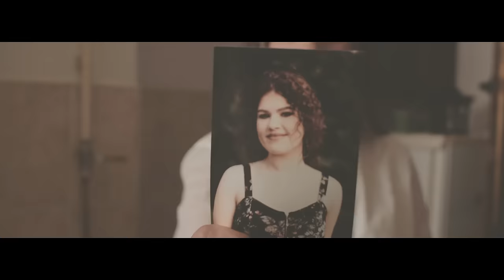Ajsa Kapetanovic - Sine moj - (Official Video 2022)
🎵Muzika: Krstić Rade Radivoje
📜Tekst: Biljana Vujović
️️🎹Aranžman: Krstić Rade Radivoje

Mix i master: Studio MT
Video produkcija: INVENIO FILMS
Režija i montaža: Dalibor Mrdić
Direktor fotografije i dron operater: Dejan Čabrilo
Svjetlo i postprodukcija: Igor Lale
Make up: Vesna Husić
Hair: Triplex Phoenix

Posebna zahvalnica porodici i prijateljima na učešću i podršci, te Edi Kapetanoviću na korištenju unikatnog auta.